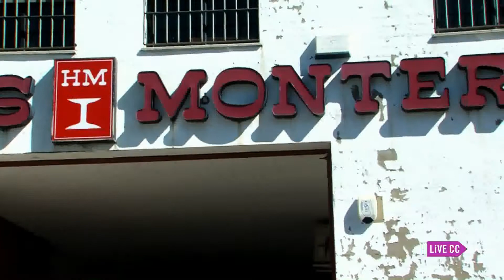Hierros Montero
Cesar Montero nos cuenta la historia de Hierros Montero, un almacén con más de 45 años